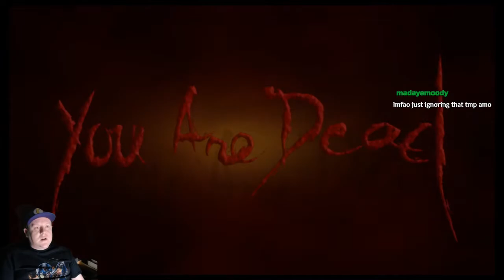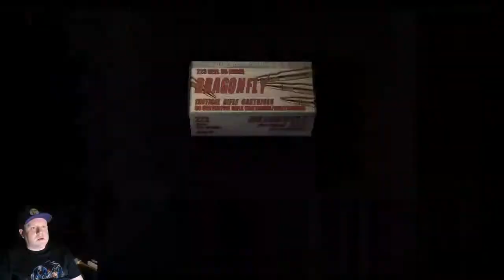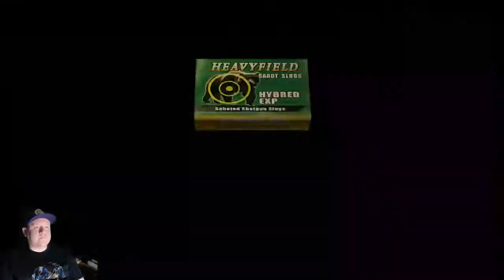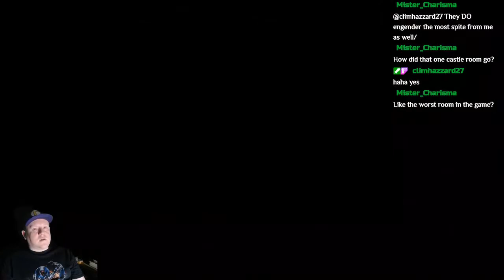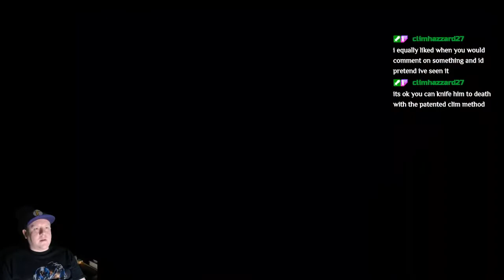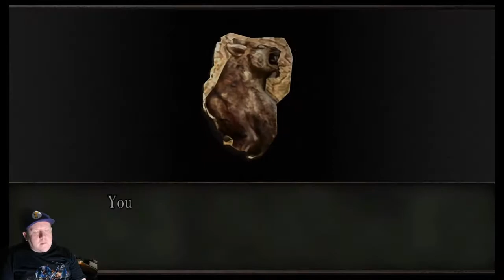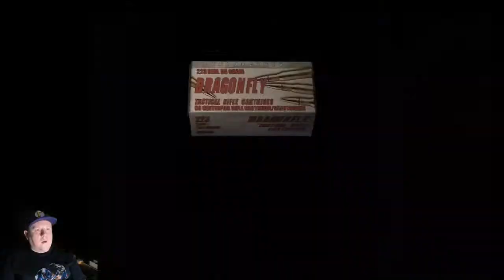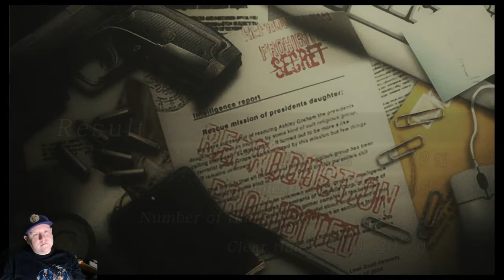Shaun Streams: Max Payne: Part 1 | The American Dream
We begin Max Payne and shoot our way through the first part of this classic game.